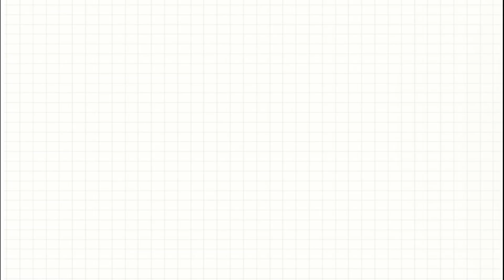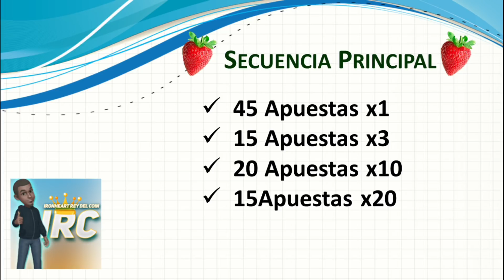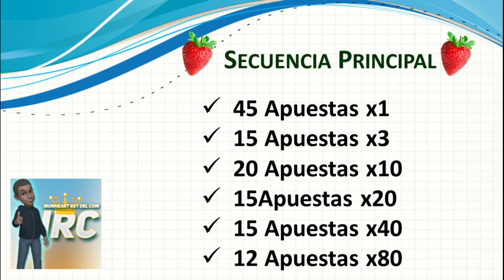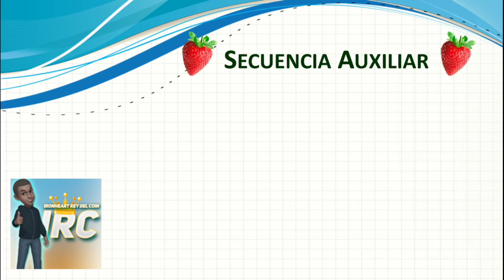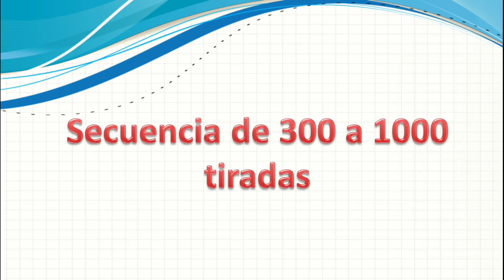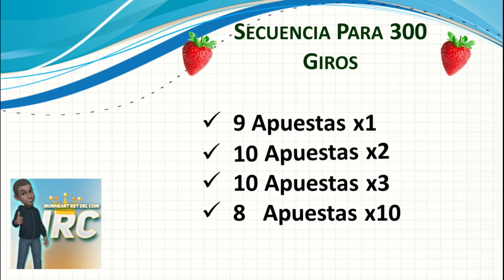Secuencia Muy EFECTIVA para el Evento de las FRESAS Coin Master Trick 2020 🍓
Secuencia Muy EFECTIVA para el Evento de las FRESAS Coin Master 2020 evento strawberry
Aprende a como jugar coin master durante el evento de las Fresas y gana muchas tiradas durante todos los torneos, juega con cada uno de los trucos que te voy a mostrar y asi podras ganar muchas tiradas gratis sin necedidad de cuentas para tiradas o sin nececidad de ningun hack para tiradas o spins coin master.

Relacionado: Coin master, Coinmaster, coinmaster, coin master secuencia, secuencia coin master, evento de las fresas, secuencia para el evento de las fresas, trucos coin master en español, coin master trucos 2020, coin master trick, trick coin master, secuencia a seguir para el evento de fresas, cuentas para giros, cuentas para tiradas, cuentas para spins, coin master free spins, free coin master spins, coin master spins, como avanzar rapido en coin master, coin master, tiradas gratis